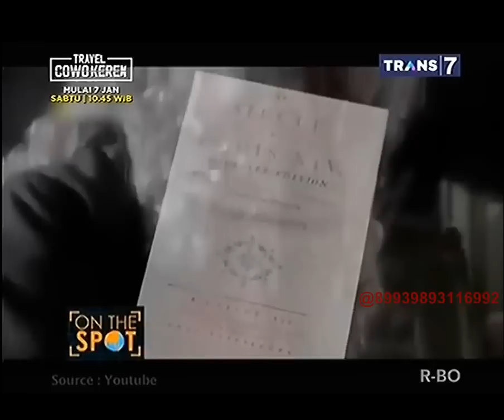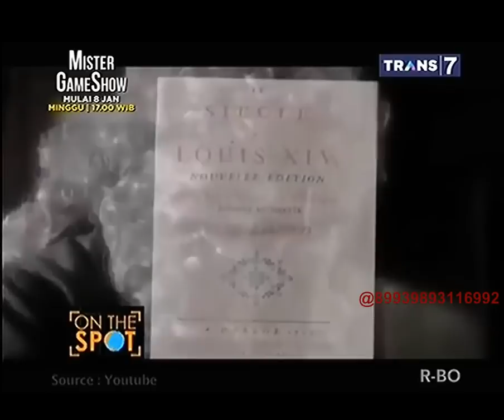On The Spot - Mystery Series Siapakah Sosok di Balik 'The Man Behind The Iron Mask'